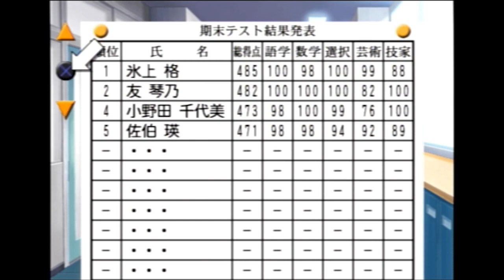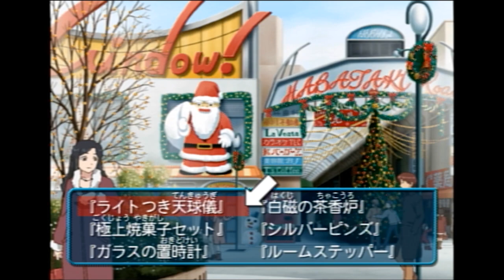【初見実況】エンディングを前にスチル大回収の巻【ときメモGS2】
ゲーム側の配慮がうかがえる

ときめきメモリアル Girl's Side 2nd Kiss

YouTubeではゲーム実況とか歌とか色々やる、仕事もなんか色々やっている者です。
※ご依頼やお誘いなどはDMからでも大丈夫です◎